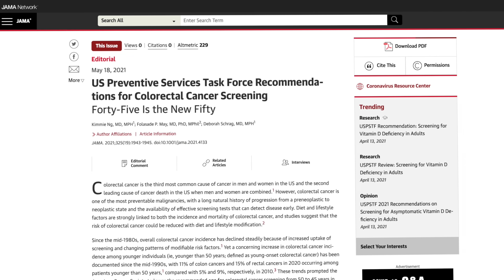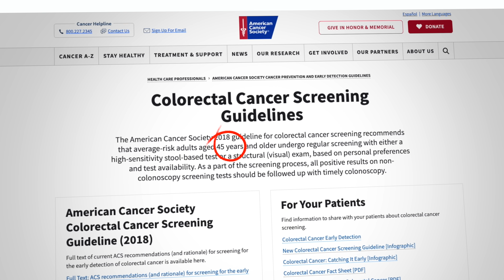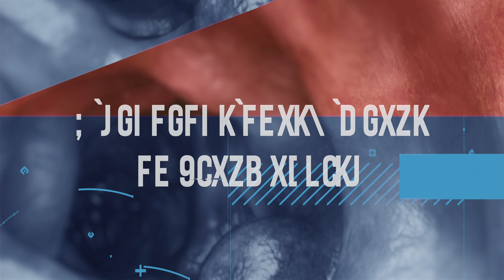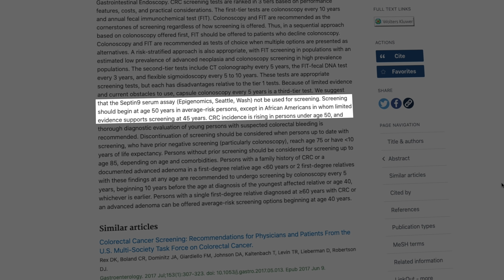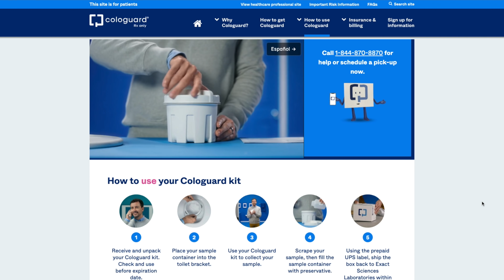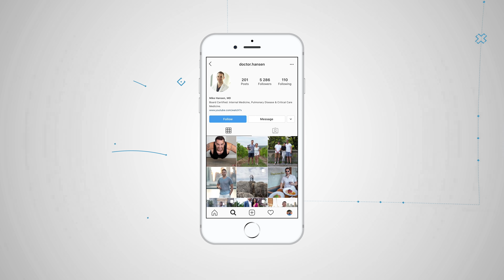When Should You Be Screened For Colon Cancer?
There is big news today about Colorectal cancer, the second leading cause of cancer death.
Colon cancer, when caught early, is one of the most treatable and curable cancers.

⏩ Timestamps
00:00 Intro
00:30 When Should You Have Colon Cancer Screening?
01:58 Why are More and More Younger People getting it?
02:57 Disproportionate Impact on Black Adults
04:12 Colon Cancer Screening
05:36 Are you at Increased Risk for Colon Cancer?
06:49 Ending

In the US, about 52,000 people die from it every year. And that number is trending in the wrong direction. More and more younger people are getting it. As of right now, 10% of cases are in people younger than 50. So today, the US Preventive Services Task Force changed the recommended age to start screening for colon cancer from 50 to 45. So the USPSTF joins the American Cancer Society in recommending screening for adults between the ages of 45 to 75.

This is a recommendation for the general population, a wholly separate category from those genetically determined to be at high risk of colon cancer. Those people will need screening at an earlier age or more urgent basis. This also includes people who have a prior diagnosis of colorectal cancer or a history of colon or rectal polyps.

The task force also recommends selective screening for those aged 76 to 85 years based on individual circumstances. So far, based on screening starting at age 50, for every 50,000 colon cancer deaths, 1,250 deaths are avoided. By dropping it to age 45, you’re looking at avoiding 1,300 deaths. So going from age 50 to age 45 saves an additional 50 lives.

Why are more and more younger people getting it? There are ongoing studies, and this is a huge topic. Although not yet proven, there is a lot of evidence that points to the Western diet. This means people who eat primarily processed food, especially processed meat, which contains nitrates. Nitrite consumption can lead to N-nitroso compounds (NOC) formation, some of which are carcinogenic.

But it’s not just processed meat. Processed food, in general, means low fiber and high amounts of added sugar. This is a recipe for chronic disaster and not just for the colon. I’ll come back to this in a bit. And just to be clear, nitrites are bad. Nitrates are good.

Colorectal cancer rates are far higher amongst Black Americans: 20% more likely to be diagnosed with colon cancer than white people, and 40% more likely to die. Is it because of diet? Is it genetics? Lower screening rates? All of the above? This is still an unknown, with more research needed.

In 2017, the US Multi-Society Task Force on Colorectal Cancer recommended that screening begins at age 45 in African Americans and is 50 in other groups. Chadwick Boseman, the star of Black Panther, died of colon cancer at the age of 43. He was diagnosed at age 39, back in 2016. At that time, it was already staged III, meaning it had already grown through the colon wall.

The prognosis is so much better if you catch it at an earlier stage. So his case highlights why it's so important to have these new guidelines because we have to get ahead of this alarming trend.
By the year 2030, colorectal cancer is on track to nearly double in people under 50. And by 2030, it’s projected to be the leading cause of cancer-related deaths in ages 20 to 49.

Is it better to do a colonoscopy or a stool test when it comes to colon cancer screening? First, you must talk with your health care provider about which is best for you. A long, flexible tube with a tiny light and camera at the tip is interested in your rectum during a colonoscopy.

It’s like they had no idea that Dr. Smith was in there looking at your entire colon and rectum. And looking for polyps, which in some cases lead to cancer. Colonoscopy is the gold standard for colon cancer screening, and there are few risks associated with the procedure.

But can you be screened without having a colonoscopy?

A stool DNA test called Cologuard is an easy-to-use screening test that can be done at home. You collect a stool sample and send it off with your friendly mail carrier.

And boom. You’re done. This test is safe and poses no risk.

But, it is slightly less sensitive than colonoscopy when it comes to finding precancerous polyps. So, about 1.5 people out of every 20 will have a false positive. They will have a positive result, but no cancer or polyps found when they eventually have a follow-up colonoscopy.